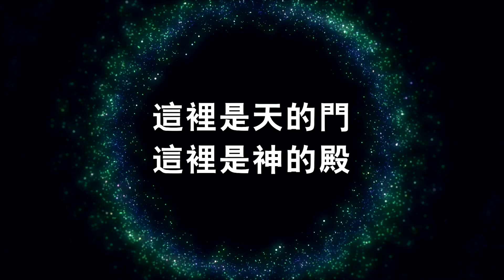黑門甘露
曲名：《黑門甘露》
歌詞：
黑門甘露降在我們心田
蒙愛人被主吸引相聚在錫安山
這裡是天的門 這裡是神的殿
耶和華笑臉坐在我們中間
※哈利路亞 路亞 哈利路亞
　哈利路亞 路亞 高唱和散那